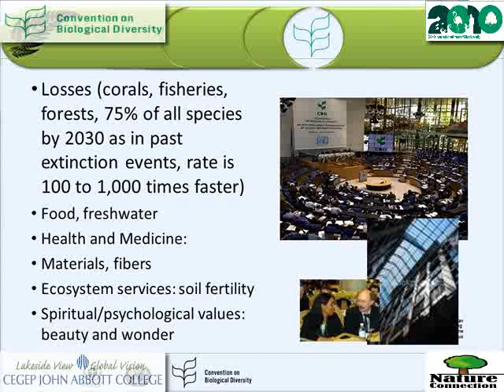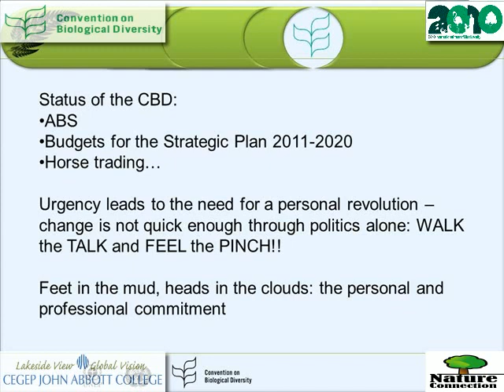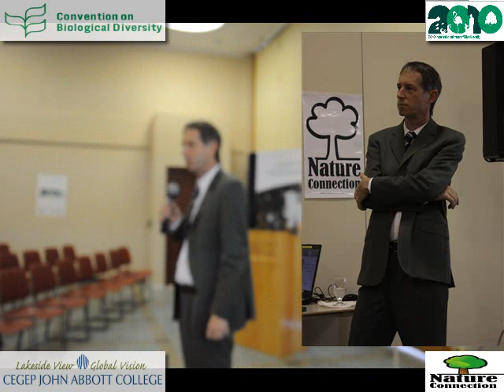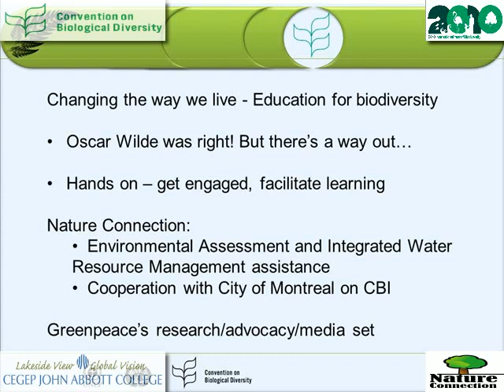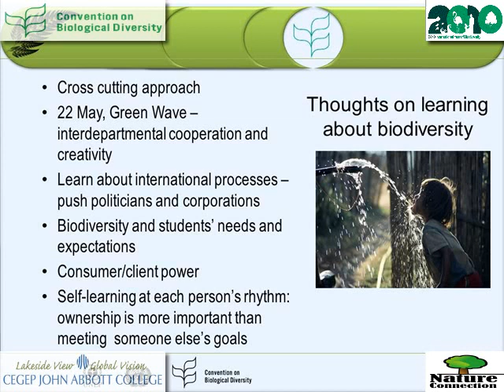Lecture 2 by Oliver Hillel (Part 2 of 3): Biodiversity management after 2010: What can education do?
Lecture on biological diversity, given by Oliver Hillel, Program Officer, Secretariat of the Convention on Biological Diversity, an organism of the United Nations. The talk was to a public audience in a large hall on the MacDonald Campus, a location shared between John Abbott College and McGill University in Ste-Anne-de-Bellevue (Montreal Island, far west), Quebec, Canada. This talk took place on the McGill University side of the campus, and this time was also attended by some university people and some high school invitees.

The talk was given on September 23rd, 2010, about a year after the first lecture on bio-diversity by the same person on the same campus. 2010 was designated as the year of biological diversity.

The lecture, titled "Biodiversity management after 2010: What can education do?" was organized by Doris Miller, a teacher at the college. Nature Connection functions under Doris Miller and currently a one-person volunteer effort by Doris Miller.

The overall video lasts about 45 minutes, including the question period that constitutes most of part 3 of the 3 approximately 15 minute parts. The audience is in flux due to it being the lunch hour and because people had to leave here and there for various purposes, especially classes.

These videos were recorded, edited/produced, and uploaded to YouTube by Ed Baylin, a teacher in the Computer Science Department at the college. You hear Ed's voice identifying the different parts of the video for a few moments at the start and end of each of the 3 parts of the video and at the end of the first two parts. The audio is clear, but, unfortunately, due to camera problems, the video of Oliver live is sometimes a bit fuzzy. Therefore many still pictures have been inserted into the video for clarification where necessary.